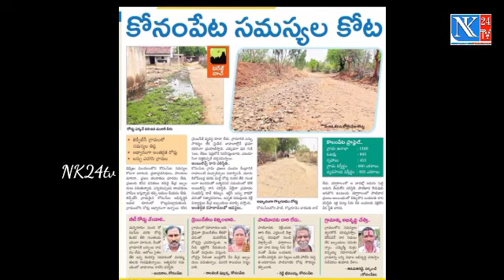||రోడ్డు లేక పిల్లనివ్వడం లేదని అన్న జర్నలిస్టు మాటలకు||road issue konampet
నవ్వుకుని మీది అదే ఊరా? అని అడిగిన జేసీ మధుసూదన్ నాయక్